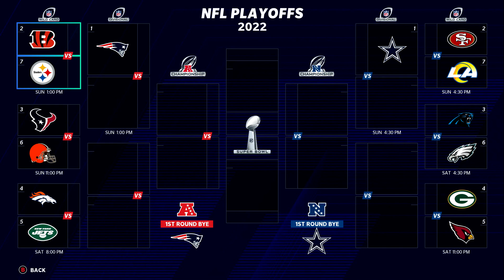Madden 21 Pandora League - Y3 Week 14 Colts (4-8) @ Bengals (9-3)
Welcome to the Pandora League where we try to rebuild the Bengals within 6 years and try and win a ring with 31 other users. In this episode we need a win after 2 tough losses and can we do it?